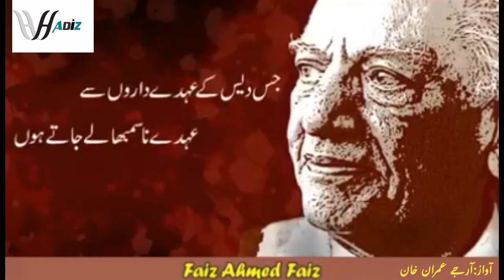Faiz Ahmed Faiz Kalam | Jis Des Se Maon Behno Ko | Heart Touching Poetry I Bazme Hadiz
Faiz Ahmed Faiz Kalam | Jis Des Se Maon Behno Ko | Heart Touching Poetry by Bazme Hadiz
Poet: Faiz Ahmed Faiz
Voice: RJ Imran Khan
Presented by: Durre Sameen Naweed